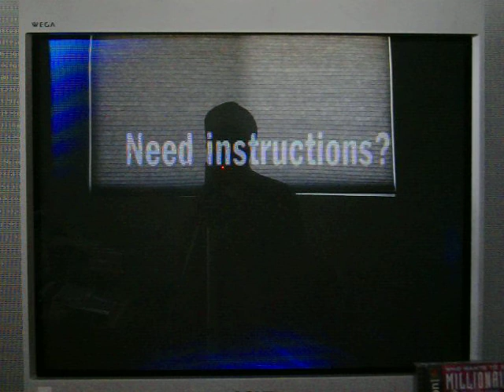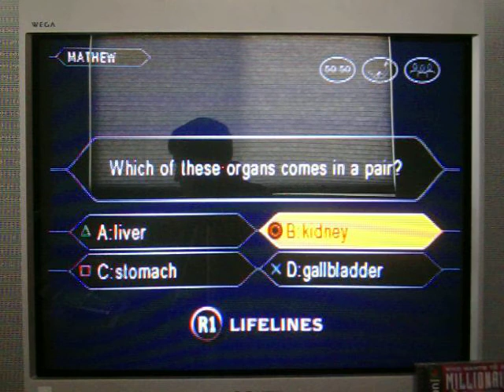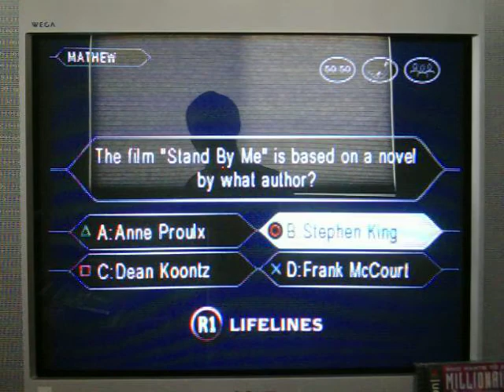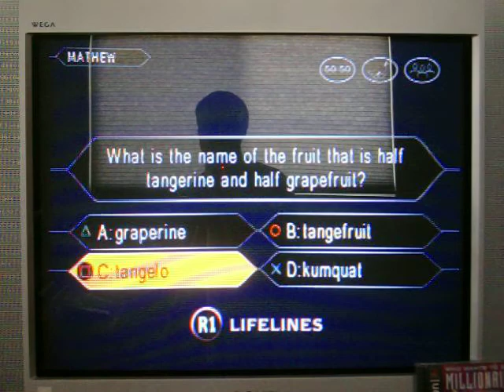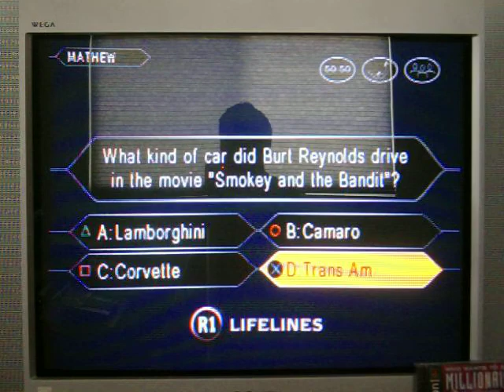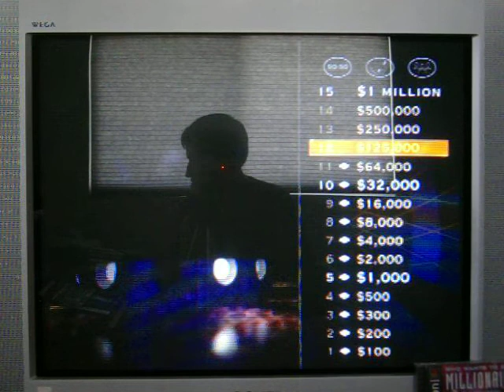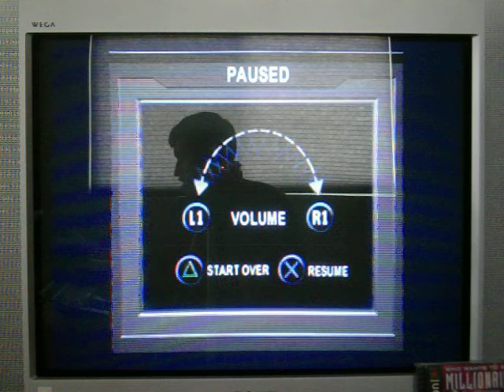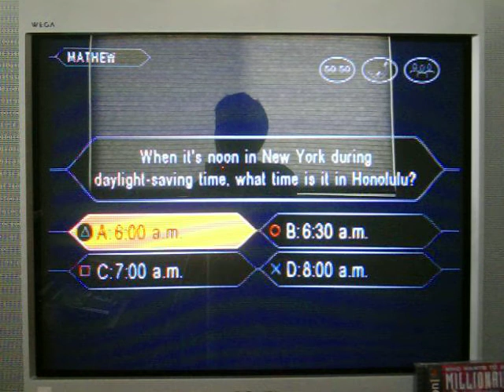Who Wants To Be A Millionaire 2nd Edition Playstation Run Game 7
After an unsuccessful showdown against a4ur8 and AubreyS1987 on Wheel of Fortune for the Sega CD, it's now time for game 7 of my run of Who Wants To Be A Millionaire 2nd Edition for the Playstation console.  I currently have a 6-game winnings total of $6,032,000.  I also have 3 skype guests in the forms of Sam1994Game, a4ur8 and AubreyS1987.  Can I get the million for the 5th time in 6 games?  You're going to have to watch to find out.  Enjoy.